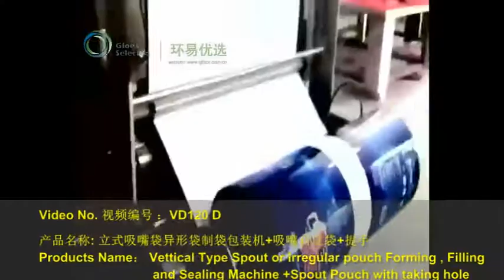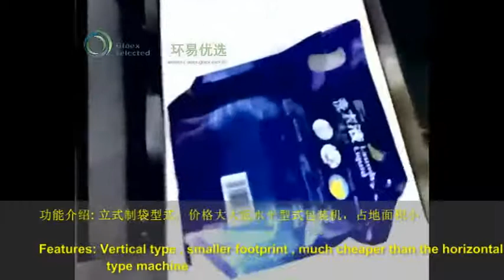Spout or Irregular shape pouch VFFS machine + spout stand up pouch +taking hole